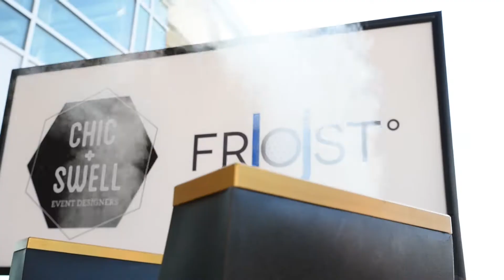Chic & Swell X U Frost - demo video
video used as a blank slate for social media promo video